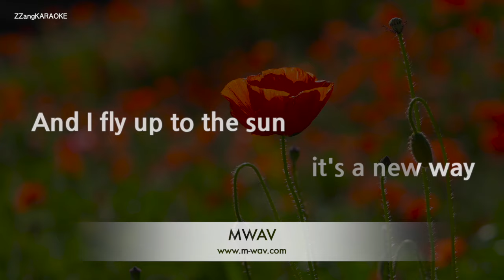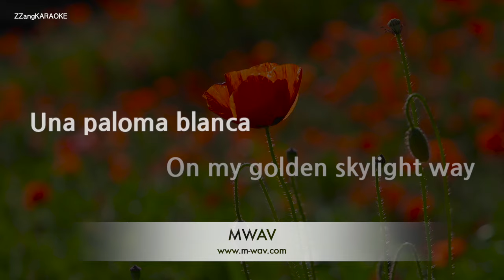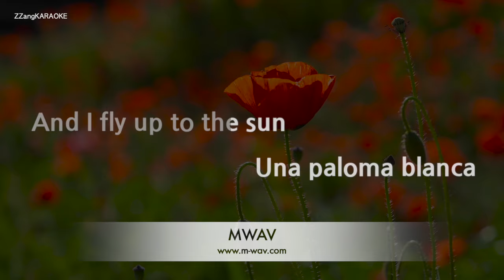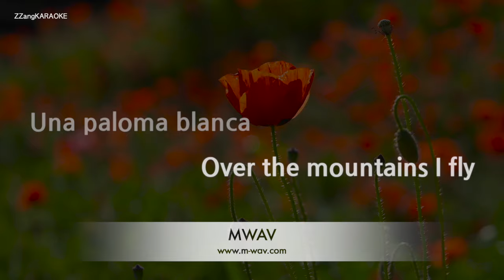George Baker Selection-Paloma Blanca (Karaoke Version)